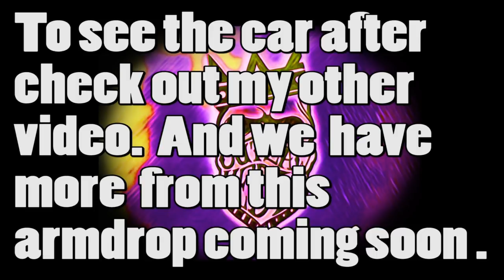WRECK Footage 2/12/22 JJ Da Boss Hummingbird Memphis Street Outlaws crash Louisiana America's List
The driver Shelby is ok ! This was taken at State Capital Raceway on Saturday Feb, 12, 2022.